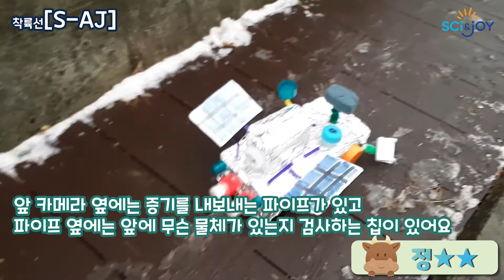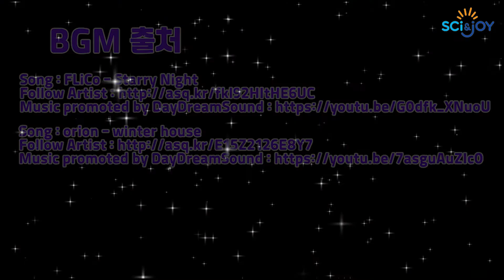[2020랜선스페이스미션캠프] 최종 미션 우수작 모음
2020년 랜선 스페이스 미션 캠프의 마지막 미션!
나만의 행성에 착륙할 착륙선 만들기!
스페이스 프런티어로 선정된 최종 우수작을 소개합니다~
어린이들의 다양한 아이디어로 만들어진 착륙선이랍니다.